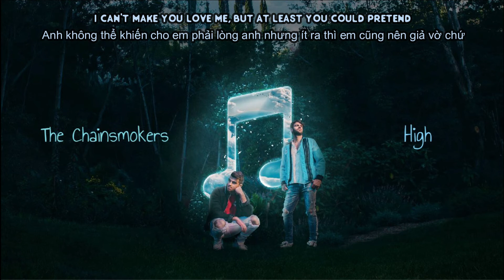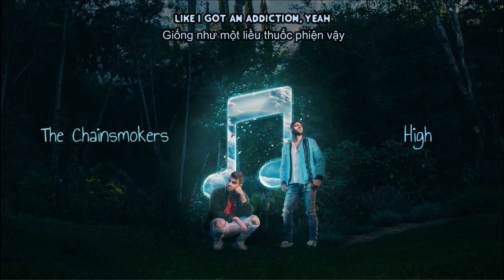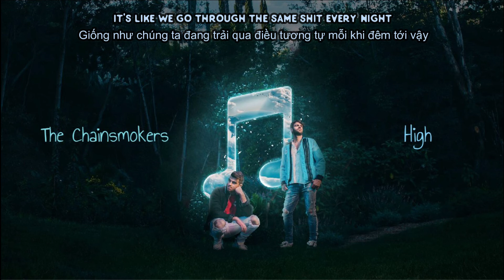[Vietsub + Lyrics] The Chainsmokers - High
♪High là bài hát đánh dấu sự trở lại của The Chainsmokers sau 2 năm nghỉ dưỡng, đồng thời sẽ là single dẫn trong album thứ 4 TCS4 sẽ ra mắt của nhóm.
♪ If you like this video, please join in my squad for more music.

-LYRICS-

[Intro]
Whoa, oh
So far, so good
Mmm, oh, yep

[Chorus]
Why? You only say you love me when you're high
It's like we go through the same shit every night
You always swear that it's gonna change, but it never does
Why? You'll only say you love me when you're high
You always swear that shit's gonna change, but it never does

[Verse 1]
Tell me that you're gonna change then act like this instead
I'm too old to want somebody who's always switching up their friends
I can't make you love me, but at least you could pretend
Scrips gonna lead to fifths until I'm fucked out of my head

[Pre-Chorus]
You play the same old songs
I know that you're different in your Air Force 1's
Filling my prescription, I could bite your tongue
Like I got an addiction, yeah
You always say that shit's gonna change, but it never does

[Verse 2]
I know it's my fault, I pick up your phone calls
When it's half past one and you're halfway drunk
You say you love me and it sounds so dumb
But you're the only one I can't run away from

[Pre-Chorus]
The same old songs

[Outro]
(You'll only say you love me when you're h-h-h-, it never does)